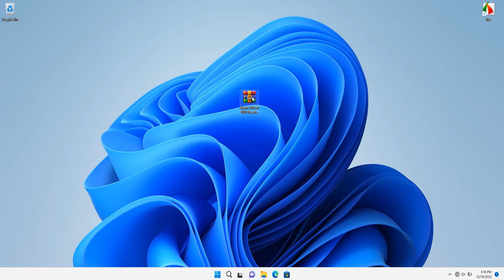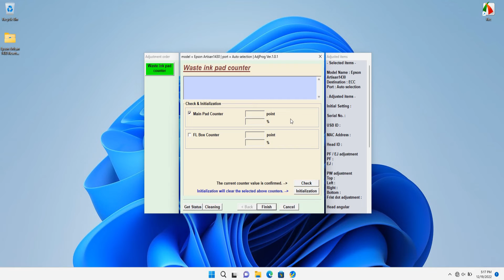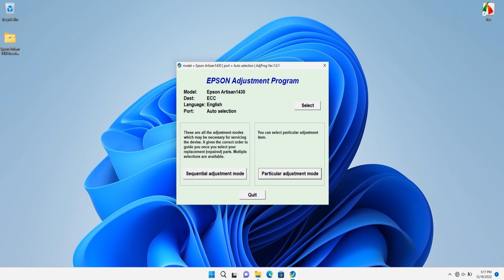How to Reset Epson Artisan 1430 With Resetter Adjustment Program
Tutorial How to Reset Epson Artisan 1430 With Resetter Adjustment Program. By using the resetter for the Epson Artisan 1430, you will be able to independently repair this printer when an error occurs.